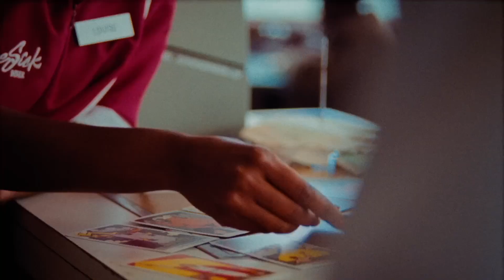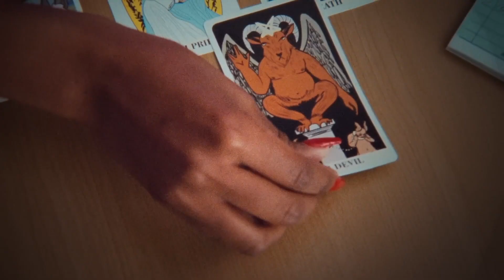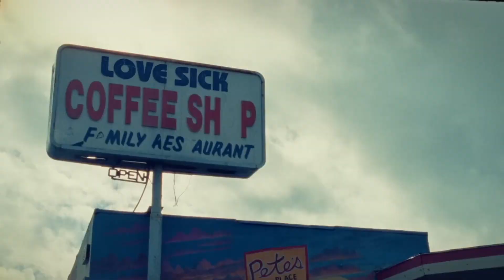Don Toliver's Lovesick Is AVERAGE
Don Toliver's album just doesn't live up to the heights of high debut, and sticks to the same style without bringing the same kinda bangers.

Don Toliver - Lovesick